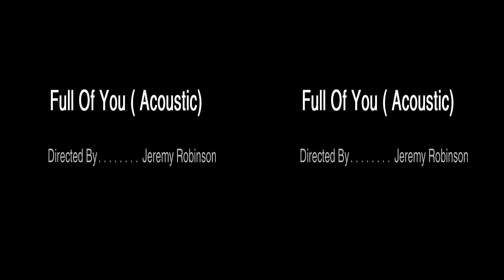Chris Cayzer - Full Of You - (Acoustic)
Chris Cayzer - Drive ( Acoustic) Footage courtesy Enticingfilms.com